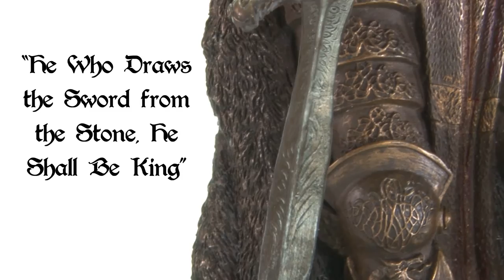CC10874 Bronze King Arthur with Sword Statue from Medieval Collectibles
Though his validity as a real person has been disputed for centuries, King Arthur remains one of the most well-known rulers in the history. Show off the Bronze King Arthur with Goblet and Sword Statue as a part of your classical theme. This gleaming statue is crafted from cold cast bronze and it features hand-painted gold and red accents. Standing on a bronze base, King Arthur holds out his legendary sword Excalibur and holds a large goblet designed with a dragon. He wears a full set of armor with a tunic, a chainmail coif, and a regal crown. Flowing down his back is a cape resembling the hide of a bear, which adds a unique touch. Allow your interest in medieval culture to be shown with this Bronze King Arthur with Goblet and Sword Statue.